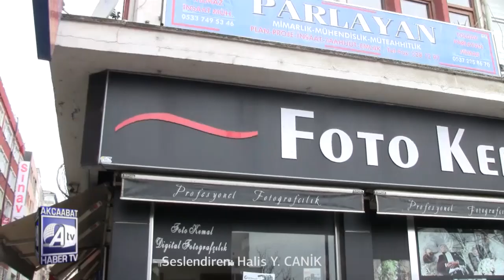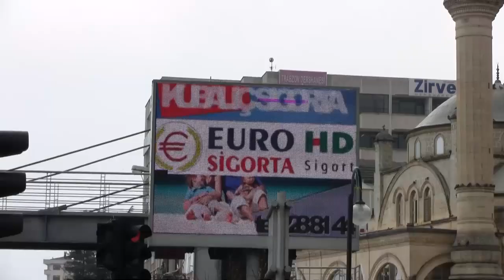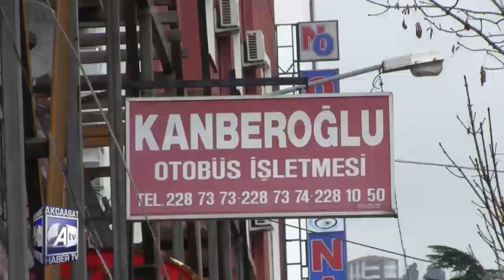Akçaabat Esnaf ve Sanatkarlar Odası Başkanı Yaşar Sivrikaya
Akçaabat Esnaf ve Sanatkarlar Odası Başkanı Yaşar Sivrikaya, vergilerden geri adım atıldığının müjdesini verdi.